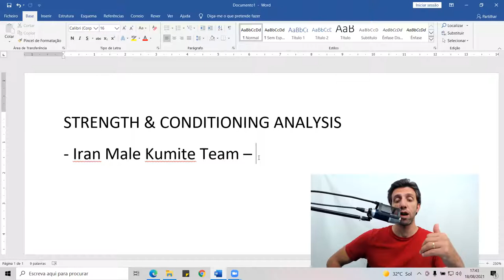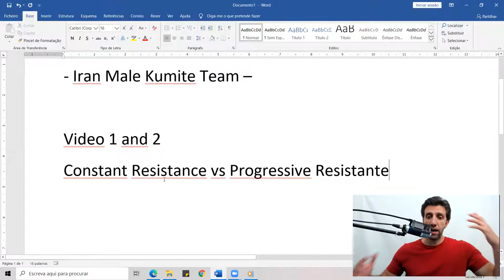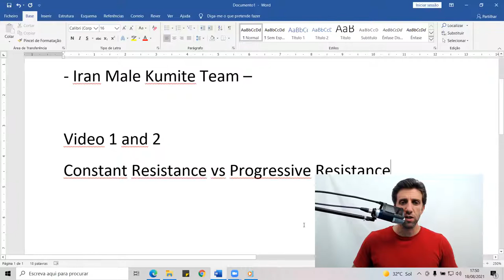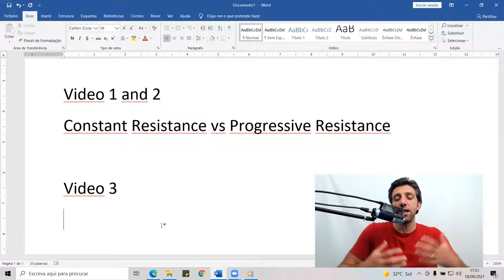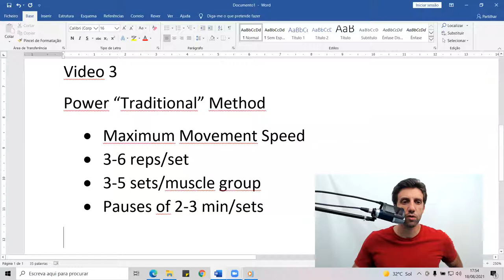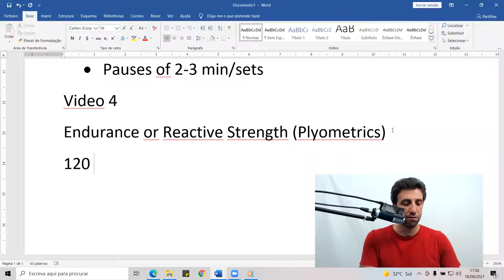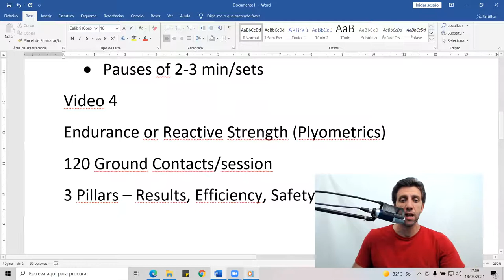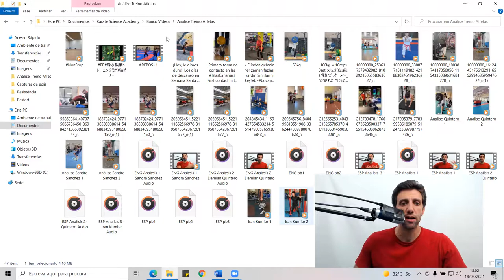Iran Male Kumite Team Karate Training Analysis 1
Know more about the 2nd Edition of the EXPLOSIVE KARATE 2021 Certified Course by Karate Science Academy (120 Karate Coaches enrolled in the 1st Edition)...

Become an Elite Coach in SPECIFIC and 100% evidence-based Training Methodology for Karate...

[THE REGISTRATIONS CLOSE ON 10 SEPTEMBER]

This Is The Most Impacting, Complete, and Reliable Karate’s Speed & Power Course You’ll Ever Make!!

Martial greetings,
Pedro Candeias
(Founder of Karate Science Academy)